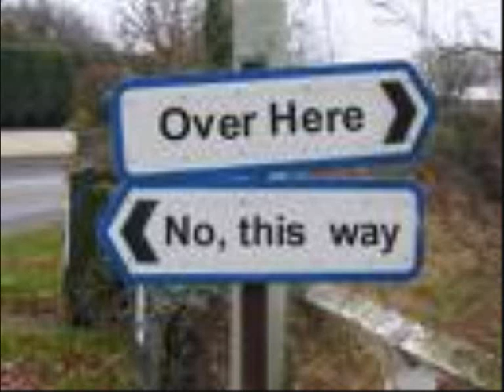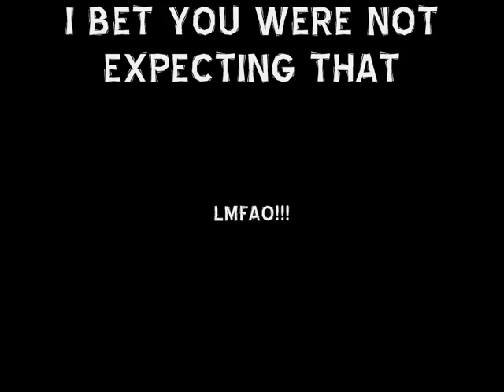GO ON SMILE!! ;-))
"Laughter is Timeless, Imagination has no Age, and Dreams are Forever."

Whenever life gets you down, keeps you wearing a frown, and the gravy train has left you behind... and when you're all out of hope, down at the end of your rope, and nobody's there to throw you a l...
Whenever life gets you down,
keeps you wearing a frown,
and the gravy train has left you behind...
and when you're all out of hope,
down at the end of your rope,
and nobody's there to throw you a line...
If you ever get so low
that you don't know which way to go
come on and take a walk in my shoes...
Never worry 'bout a thing
got the world on a string
Cause I've got the cure for all of my blues.

(CHORUS)
I take a look at my enormous penis
and my troubles start melting away.
and the happy times are coming to stay.

I gotta sing and I dance
when I glance in my pants
and the feeling's like a sunshiney day...
and everything is going my way.

Yeah I got great big amounts
in the place where it counts

Everything is going my waaaaaay!!!